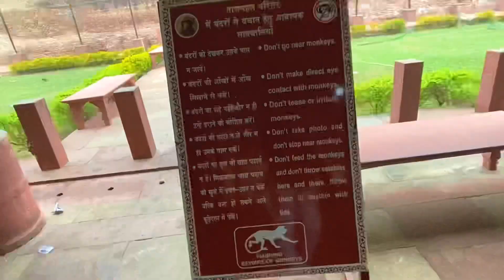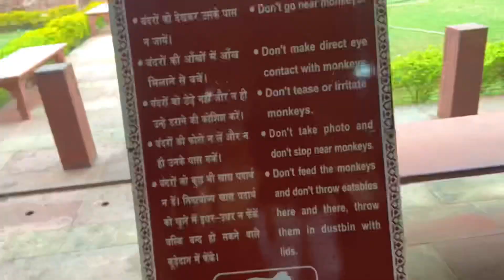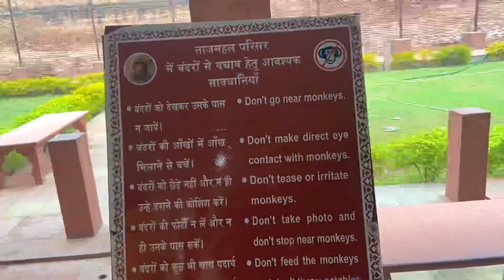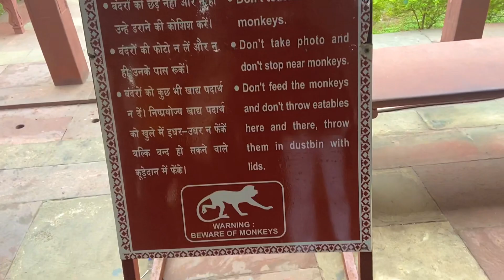Finally Taj Mahal Pohoch gaye 😍| Agra | Uttar Pradesh Vlog 4 | Mathura | Vrindavan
My Gear.
Camera- Canon 600D + 18-55mm kit lens / iPhone 11
Modern Gorilla Tripod

Thankyou!